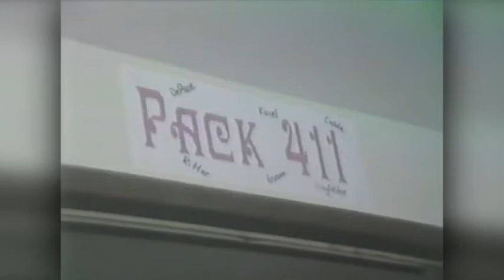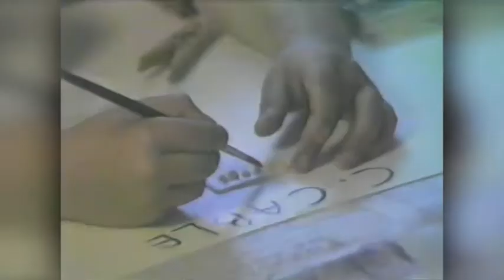Pack 411 Front Yard Flag Ceremony and Meeting